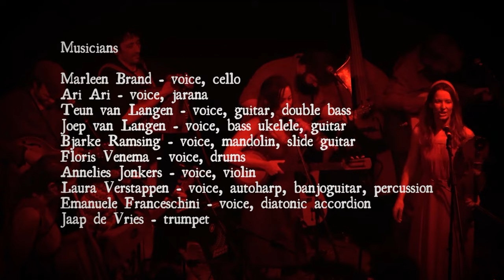The Sea - Legiana Collective live in concert at Treehouse NDSM, Amsterdam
Legiana Collective live in concert at Treehouse NDSM, Amsterdam, 18 March 2023 for the album presentation of our new album Wicked Light.

'The Sea', written by Annelies Jonkers, arranged by Legiana Collective, is the final song of the album and one of the highlights from the album release concert.

This beautiful evening was the culmination of a labour of love, and the first time that we performed many of the songs live. With the help of our friends we we turned the Treehouse NDSM hall into a concert hall and filled her to the brim with a dancing crowd. And now, we can share it with you as well!

Filmed by:
Pim Heerkens, Guus Fiers

Editing by:
Pim Heerkens

Musicians:
Marleen Brand - voice, cello
Ari Ari - voice, jarana
Annelies Jonkers - voice, violin
Laura Verstappen - voice, banjoguitar
Teun van Langen - voice, guitar
Joep van Langen - voice, bass ukelele
Bjarke Ramsing - voice, mandolin
Floris Venema - voice, drums
Emanuele Franceschini - voice, diatonic accordion

Live sound engineering:
Jeroen Vissers

Mixing:
Joep van Langen

Mastering:
Bjarke Ramsing

Lighting:
Otto de Vlinder

Thanks to:
Treehouse NDSM
Norma Fonds
Gaby Rakké, Miguel Rudolf-Cibien, Niko Bergsma, Anna van den Krommenacker, Kris Gonzales, Wiebe Radstake